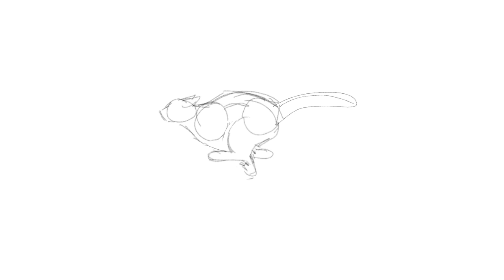Some cat running..